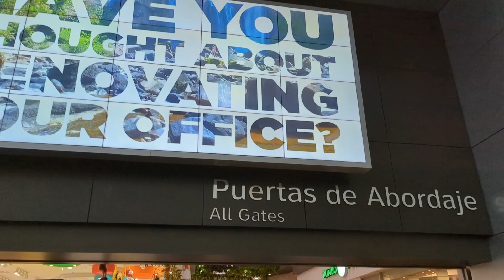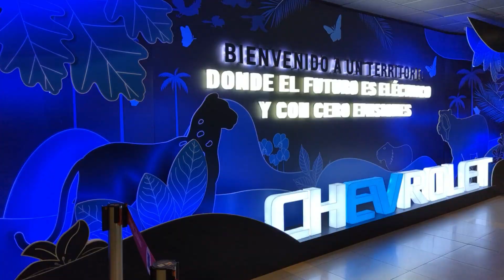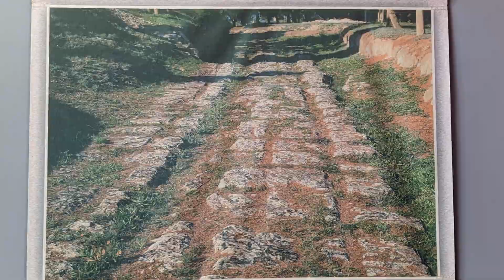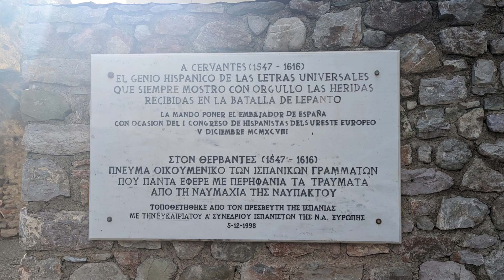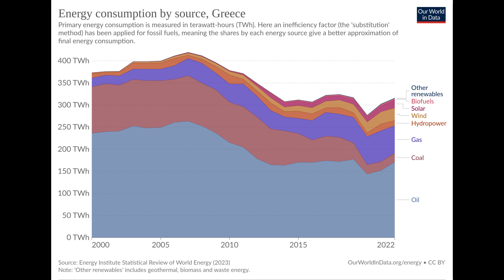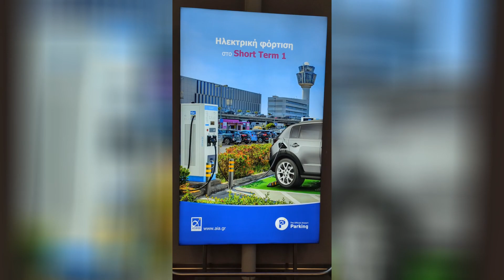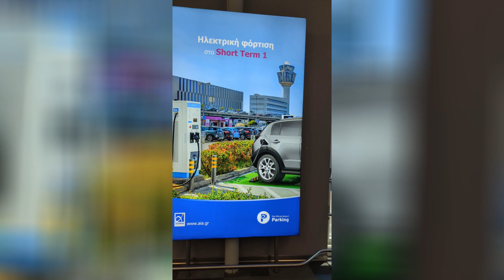Nos fuimos a Europa, Primer Acto: Grecia - VLOG 00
Aprovechando que @ProfeNicole  estaba en el España estudiando con la Real Academia Española (¡casi nada!), me fui a visitarla y pasé unas vacaciones con ella. Nuestras aventuras apenas están empezando en este primer acto de nuestro viaje a Europa, donde visitamos Grecia: un lugar lleno de historia y uno de los destinos imperdibles en la lista de Nicole.

Acompáñennos porque se viene mucho contenido de este loco viaje.

Este video no fue patrocinado por ninguno de los lugares, marcas o aplicaciones mencionadas (ni siquiera por 100 montaditos)